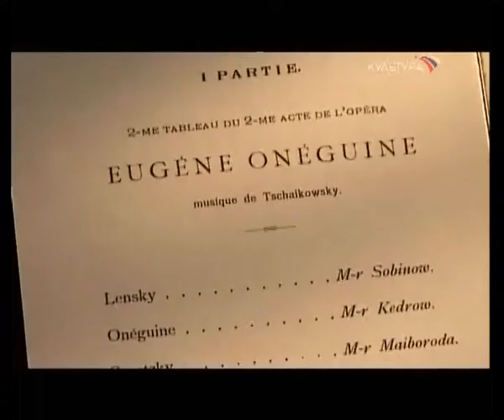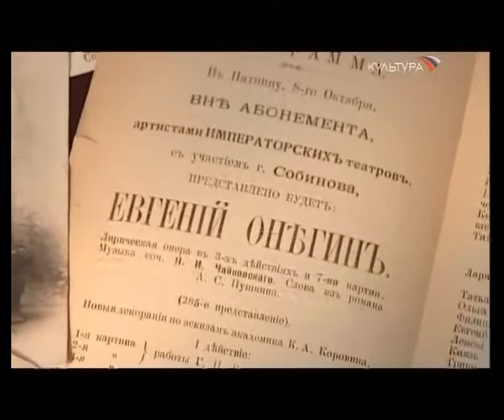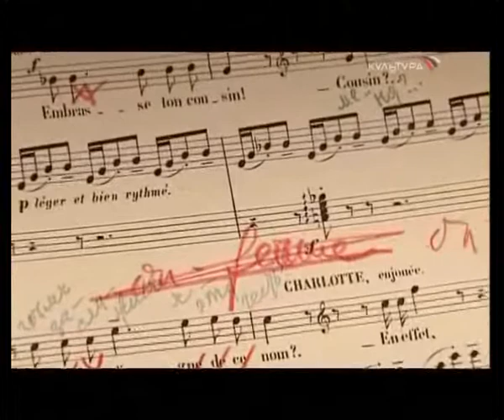Leonid Sobinov , from Channel "Kultura", Part 2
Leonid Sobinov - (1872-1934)